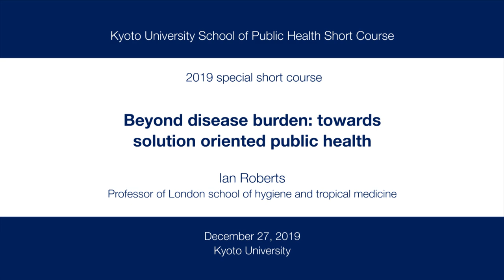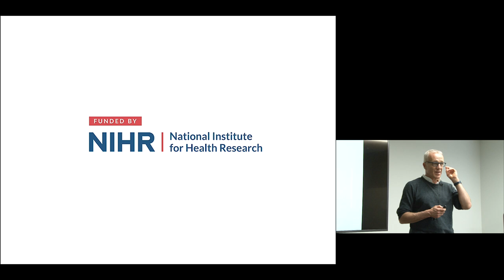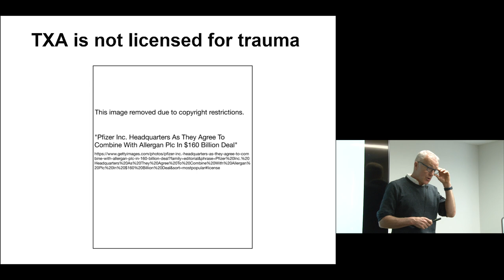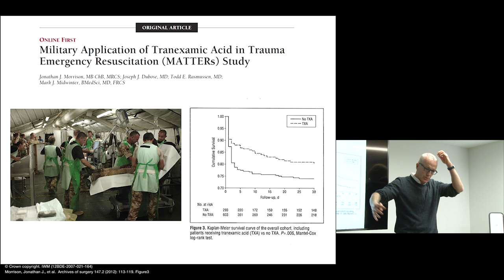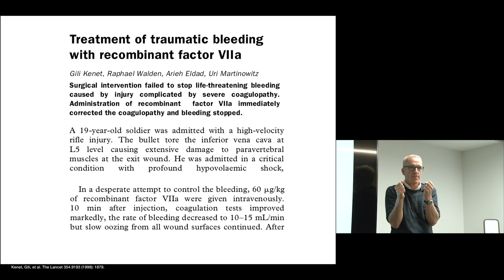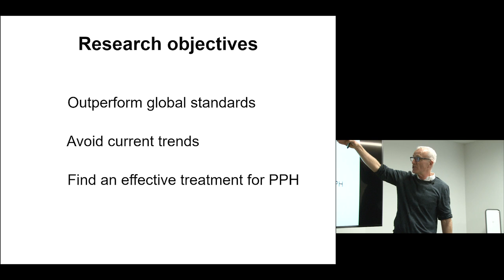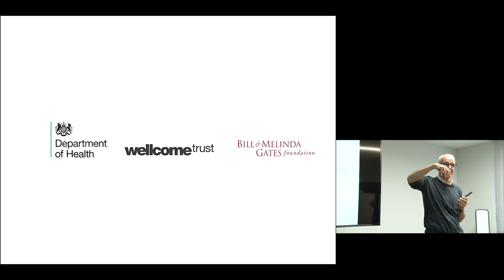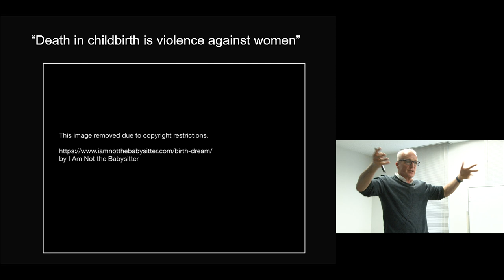Kyoto Univ. “Short Course by Prof. Ian Roberts" Prof. Ian Roberts. Dec 27, 2019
Kyoto University School of Public Health, 2019 special short course by Prof. Ian Roberts

5. Winning hearts and minds: getting results into practice
Prof. Ian Roberts (Professor of London school of hygiene and tropical medicine)